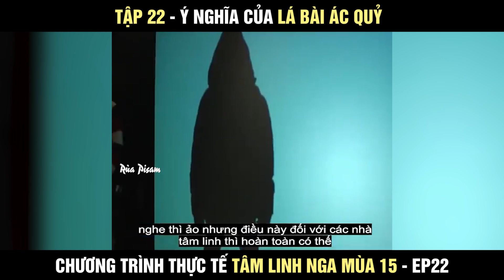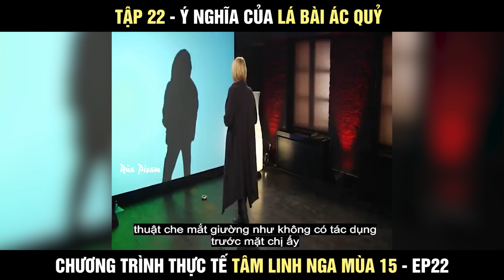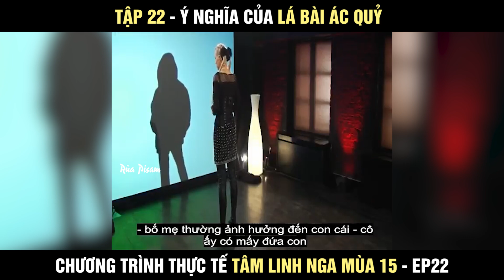Cuộc chiến tâm linh Nga mùa 15 - Tập 22: Ý nghĩa của lá bài ác quỷ